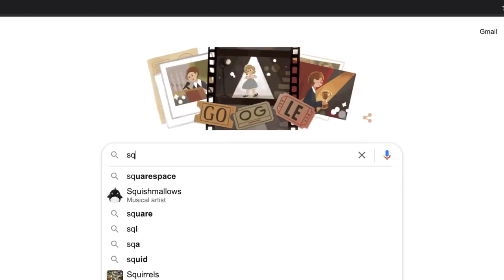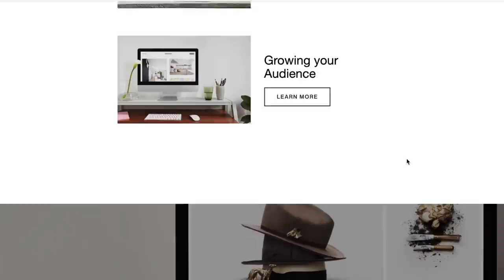NIGHTMARE VAN FLOOR INSTALL | It All Went Wrong - No Experience Van Build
Hey guys and welcome to Episode 5 of my No Experience Van Conversion Series. In today's video I finally make a start on the flooring and adding some wood to the van. This is not my finished floor and further down the line I will put some vinyl on top of the 12mm ply boards. Safe to say it didn't all go to plan and took a lot longer than I expected but lots of lessons were learnt along the way and I'm happyish with the final product.

All materials and products used in the video will be linked below!

✔️ Jackery 500 Power Station
✔️ Sound Deadening Sheets
✔️ Sound Deadening & Insulation (Floor)
✔️ Aluminium Tape
✔️ Stanley Knife
✔️ Sticks Like Sh*t Glue
✔️ Sika Flex Adhesive
✔️ Adhesive Gun
✔️ Tape Measure
✔️ Dewalt Drill
✔️ Drill Set
✔️ Cordless Sander
✔️ Sander Set Bits
✔️ Circular Saw
✔️ Expanding Foam

🛒 AMAZON STORE 🛒

DISCOUNTS! 💲🤑

MY EQUIPMENT! 🎥